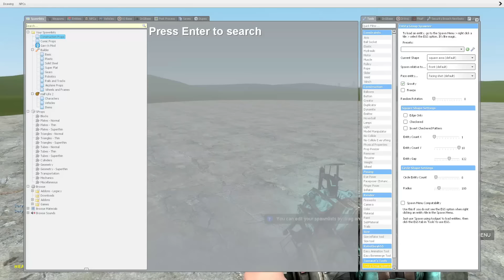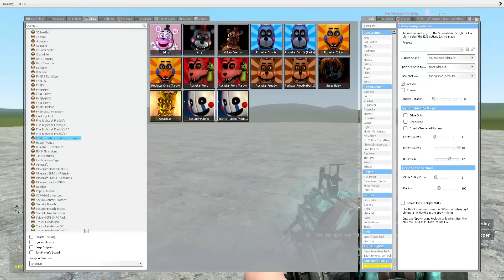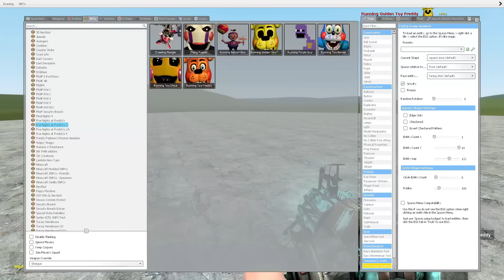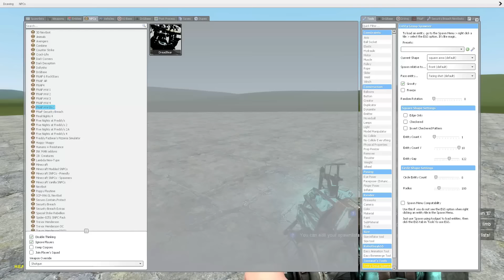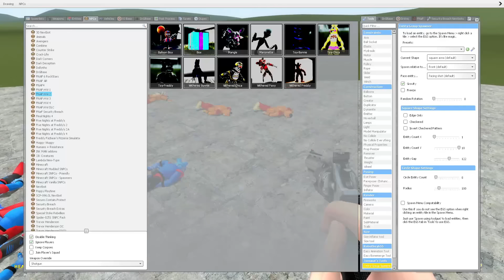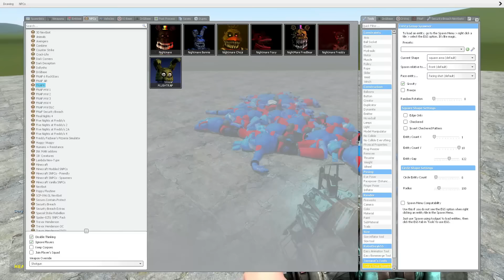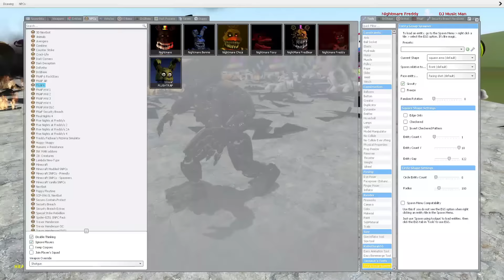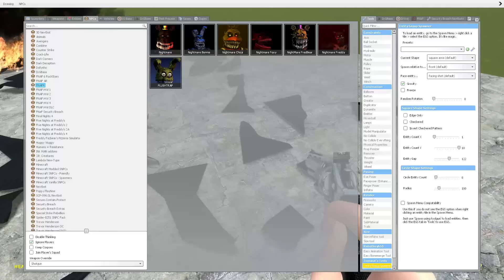ENTERING ALL GLAMROCK FREDDY ANIMATRONICS AMALGAMATIONS In Garry's Mod! (FNAF Security Breach)